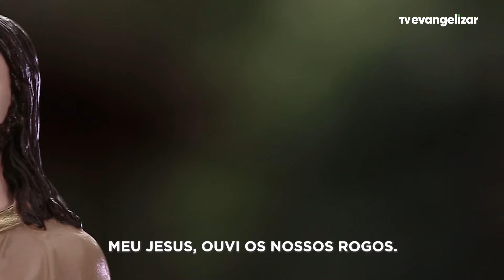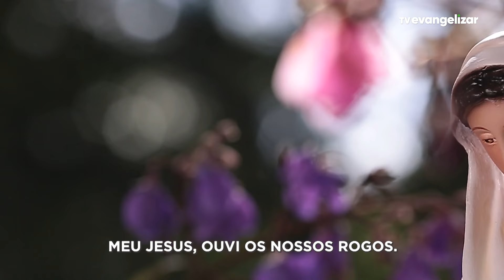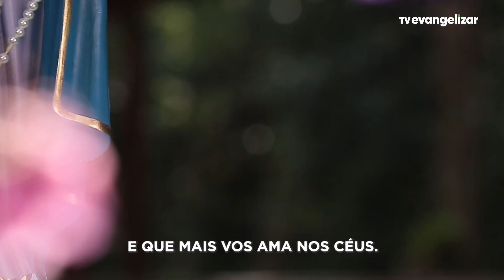14ª Estação | Especial Nossa Senhora das Lágrimas com Carol Tormena | 28/03/24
Com auxílio do Devocionário a Nossa Senhora das Lágrimas , inicie sempre nas páginas 24 e 25

Viva 30 dias de oração a Nossa Senhora das Lágrimas!
Aproxime-se ainda mais da Mãe de Deus nessa jornada espiritual com a condução de Carol Tormena.

Como surgiu a devoção a Nossa Senhora das Lágrimas?
Surgiu no Brasil em 1930, a partir da aparição da Mãe à Irmã Amália de Jesus Flagelado. A religiosa, que já carregava consigo os estigmas de Cristo, foi a responsável por passar a mensagem de penitência, fidelidade a Deus e apelo à intercessão. Dessa forma, Maria a apresentou à Coroa de Lágrimas e Sua Medalha Milagrosa.

Por que rezar para Nossa Senhora das Lágrimas?
O próprio Cristo prometeu à Irmã Amália: “O que as pessoas me pedem pelas lágrimas de minha Mãe, eu amorosamente concedo”. Sendo assim, rezar a Nossa Senhora é pedir a Sua intercessão e entender humildemente cada dor que o Sagrado Coração da Mãe sofreu ao ver Seu Filho na Cruz. Ao nos colocarmos como pecadores redimidos e rezarmos a Ela, ficamos a par dos ensinamentos da Palavra, rumo ao caminho do Céu. E você poderá fazer tudo isso com a condução da Carol.

ESP24NSRADASLAGRIMAS_CAROL_30